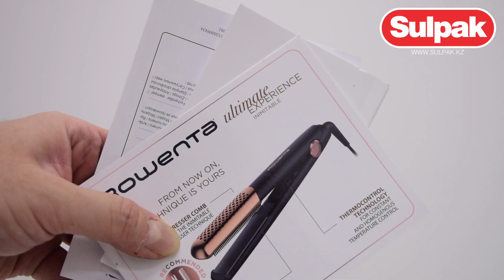Выпрямитель Rowenta SF8230F0 распаковка